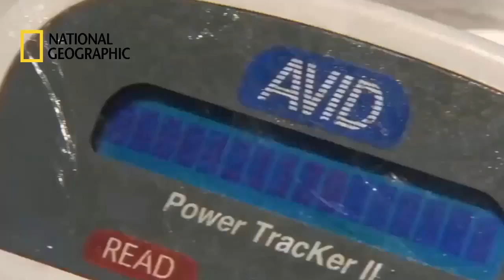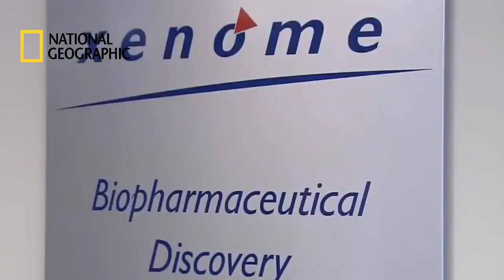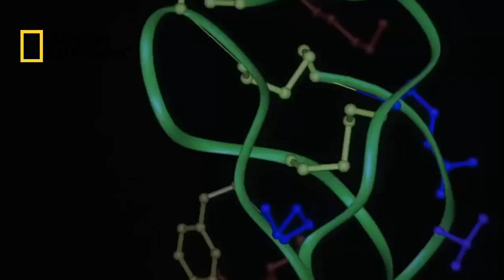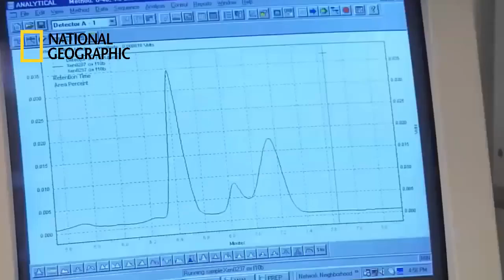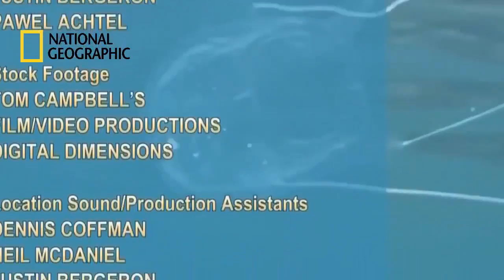2017 HD Documentary On Coral - Ocean Odysse